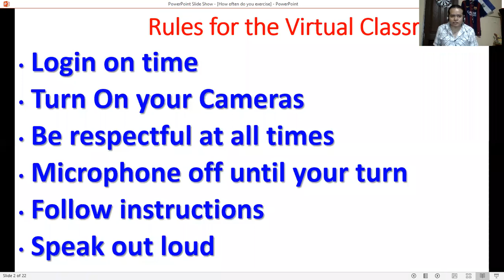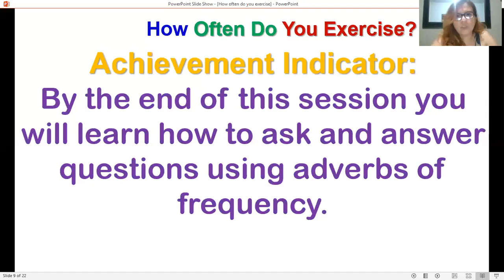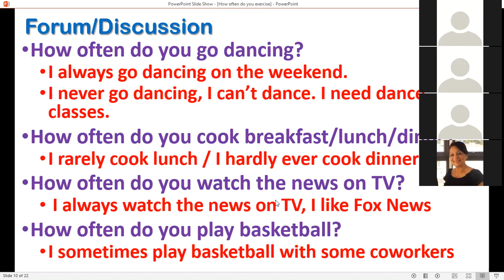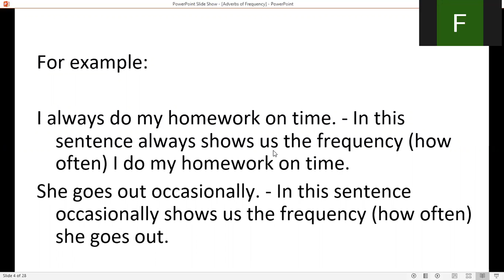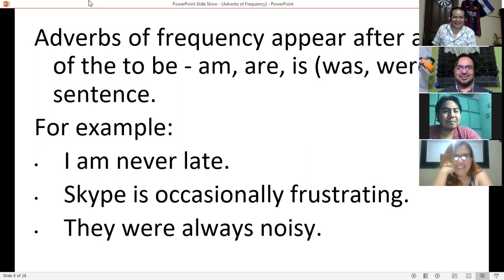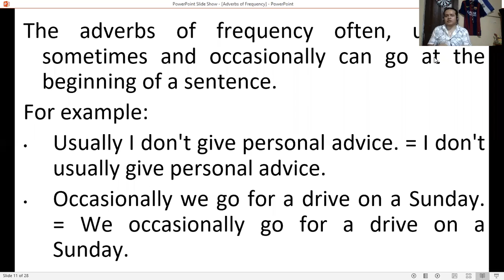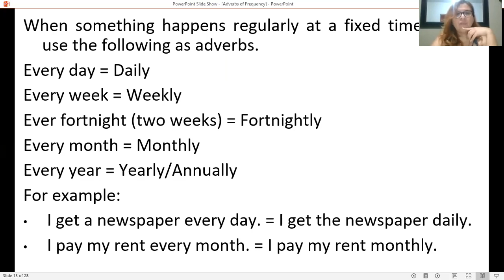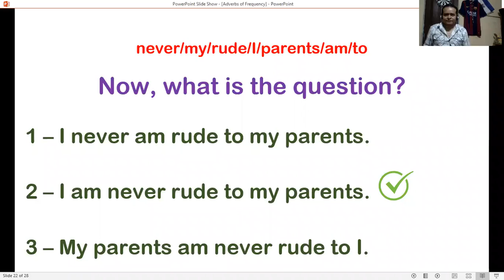Ingles Corporativo-PI2-03-9-10PM-09-20 Session2 Sept23